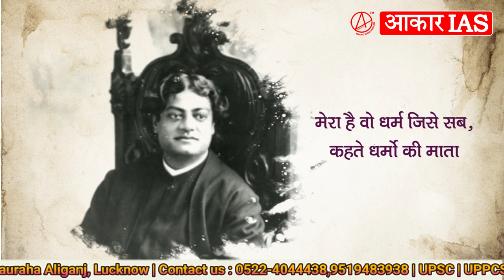Swami Vivekanand | Ek Laghu Katha